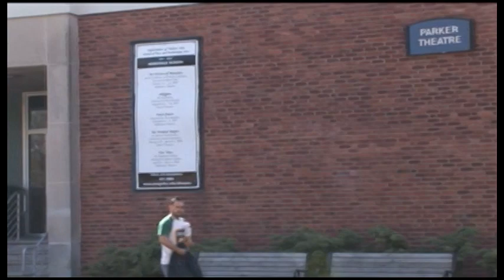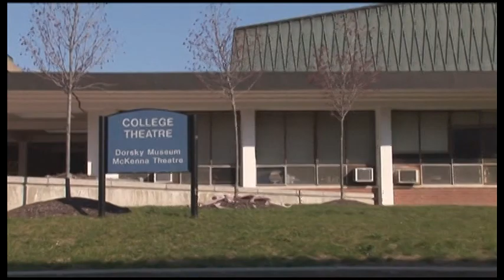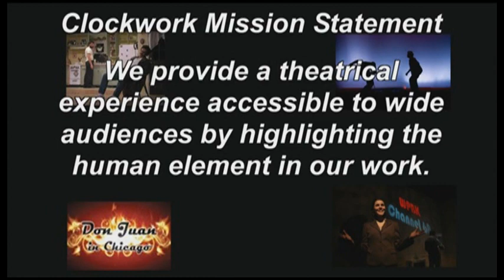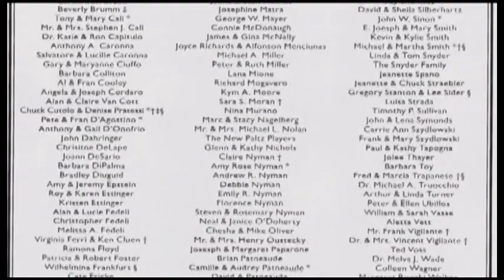Clockwork Theatre: From the Script to the Stage (1/3)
This documentary tells the story of a group of SUNY New Paltz Theatre Arts alumni who formed their own troupe and are now working Off-Broadway in New York City.

A Titan Reels Production